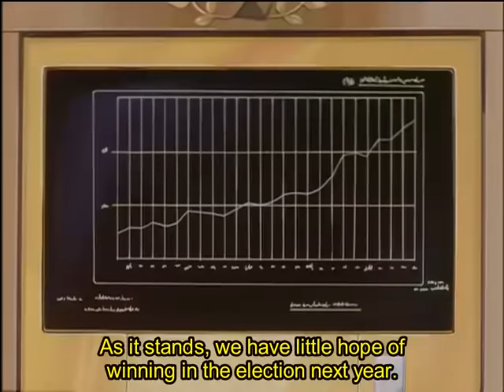Free Planets Alliance - High Council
Legend of the Galactic Heroes: Episode 12